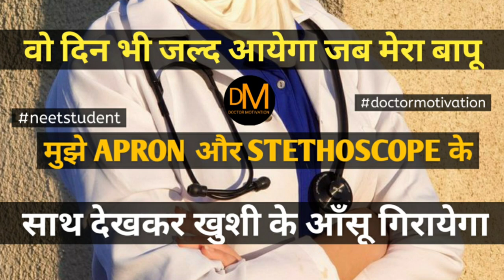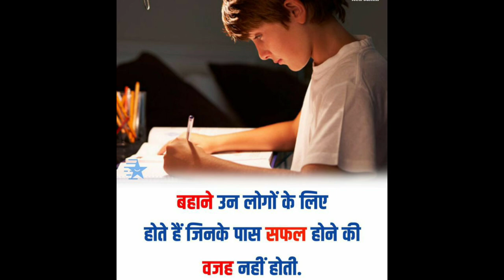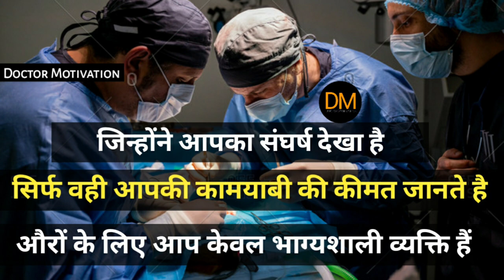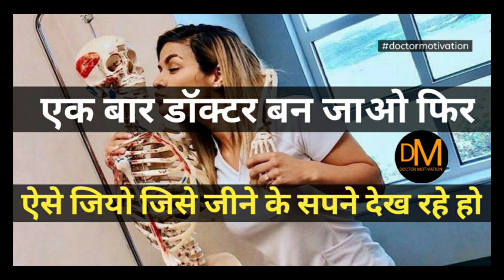Tu Mehnat Ka Fal Payega Motivational Song | Neet Motivational Song | Neet Motivation | Alakh Pandey